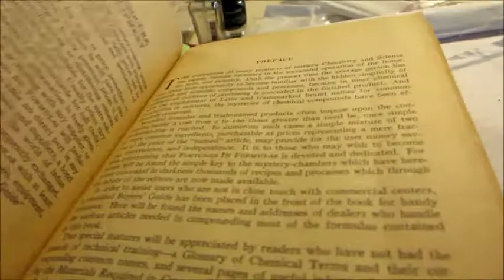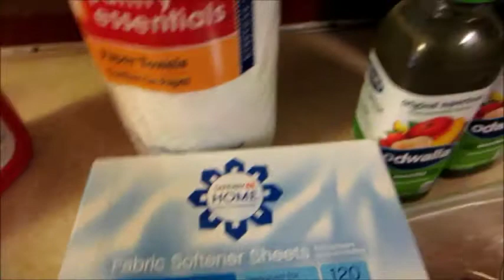DITL - Fall Fashion and Shout Outs!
A little bit of everything from jeans to fall fashions. Small Safeway haul and shout outs to some of my favorite Youtubers. Plus my new MaryMary segment.

Take care,
Claudee